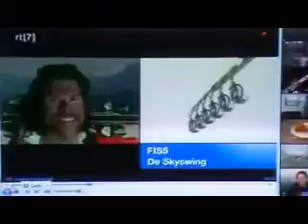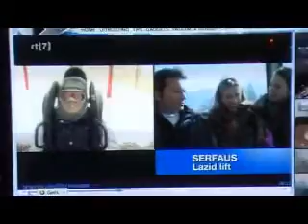snowmagazine serfaus 2008 deel 1/3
snowmagazine serfaus